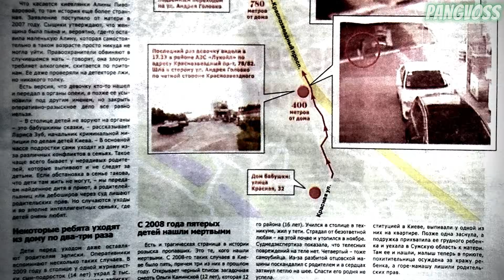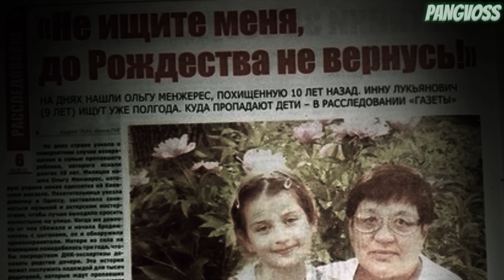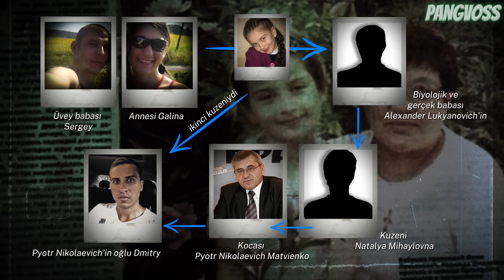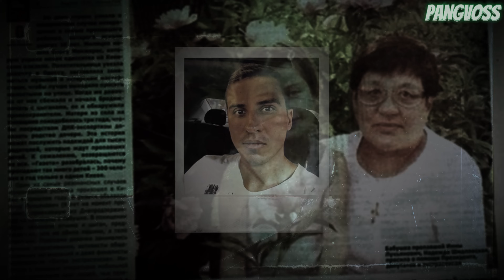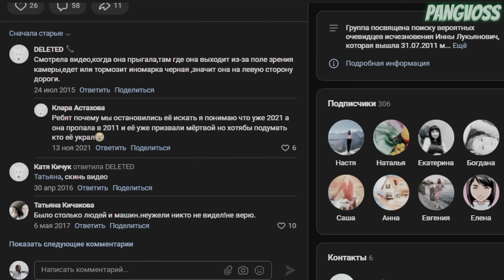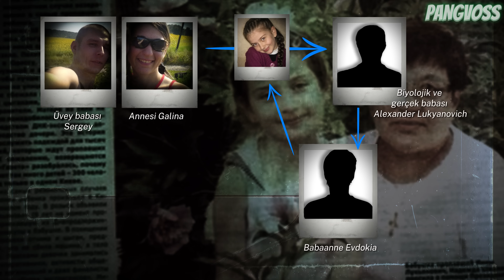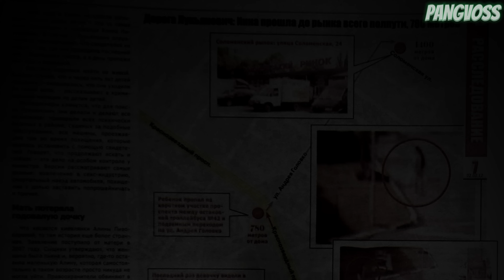UKRAYNA'DA YAŞANAN GİZEMLİ OLAY / DEDEKTİF VAKALARI / INNA LUKYANOVICH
Herkese merhaba.Bu videomuzda Inna Lukyanovich adlı kişinin davasını inceleyip, hazırlayıp sizlere sunduk. İyi seyirler dilerim.

31 Temmuz 2011 akşamı 9 yaşındaki Inna Lukyanovich, Ukrayna'nın Kiev şehrinin yazlık bölgesinde ortadan kayboldu. Bu güvenlik kamera  görüntüleri, Inna'nın kaybolmadan önce nerede olduğuna dair bilinen son görüntüleriydi. Bu vakanın araştırılması sırasında pek çok tuhaf ayrıntı ortaya çıktı ve Inna'nın ortadan kaybolması Ukrayna'daki en büyük ve en gizemli vakalardan biri haline geldi. İyi seyirler dilerim...

Bana destek olmak için altta ki linkten kanalıma destek olabilirsiniz.